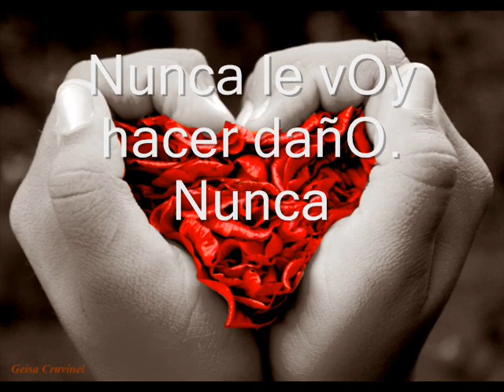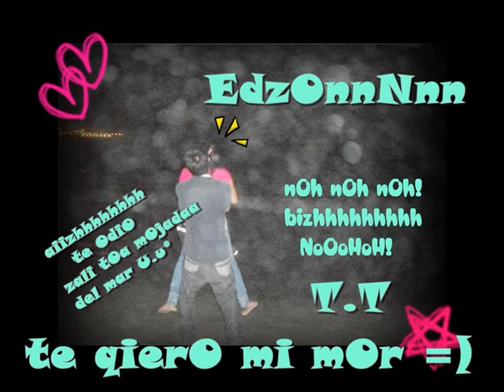Te amo Mi zpOshiTa